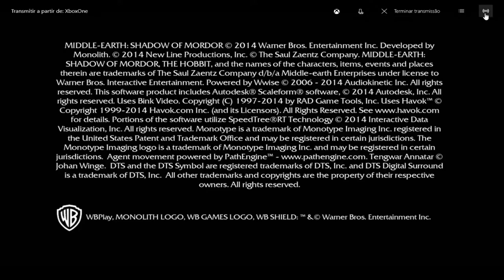O Senhor Dos Anéis Terra Média: Sombras De Mordor O Início On Xbox One Via Streaming Windows 10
Talion, sua esposa e filho viviam em Mordor na Terra-Média, onde Talion era um vigilante. Em uma noite chuvosa, sua vila fora atacada pelo exército de Sauron em sua retomada a Mordor. Antes de ser morto Talion vê sua esposa e filho serem mortos.

Mas o destino reserva uma surpresa a Talion, ele é banido da morte e condenado a vagar a deriva entre os mundos da luz e das trevas. A partir desse momento Talion jura vingança contra seus algozes.